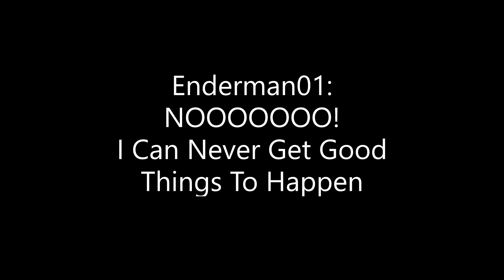When Your Mom Comes In Whilest You Are Playing A Game